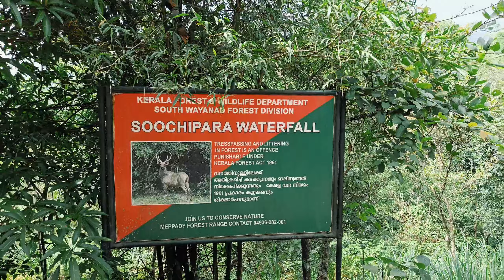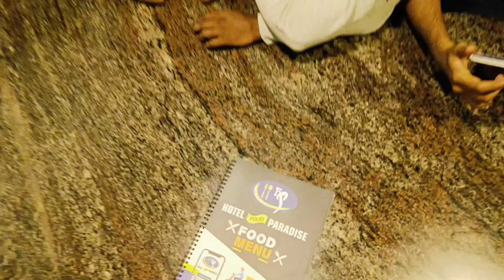Wayanad Diaries | Best Places To Visit in Wayanad | Zipline | Soochipara Falls | Banasura Dam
The best places to visit at Wayanad in Kerala.